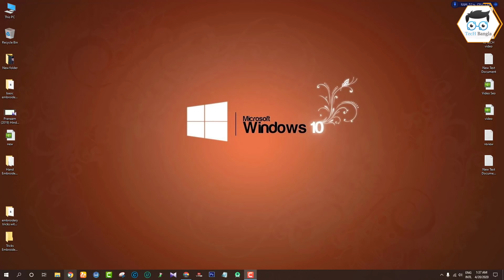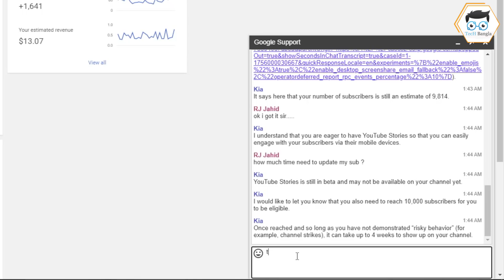মাত্র ৭ দিনে নিয়ে নিন YouTube Story TAB খুব সহজে | How to Get YoTube Story TAB | Special Video 🔥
মাত্র ৭ দিনে নিয়ে নিন YouTube Story TAB খুব সহজে | How to Get YoTube Story TAB | Special Video 🔥YouTube Stories for creators :Stories are short, mobile-only videos that allow you to connect with your audience more casually, on the go. Stories will expire after 7 days. To learn strategies for creating effective stories, visit the Creator Academy.

টেক বাংলার স্পেশাল এই ভিডিও গুলো কিন্তু মিস করবেন না 👇🏾

🔥মনিটাইজেশন ছাড়াই ইনকাম করুন ভিডিও দিয়ে | ৩ ডলার / প্রতি ভিডিও